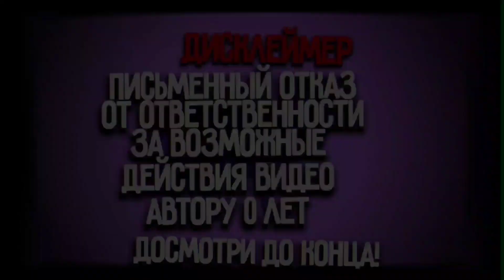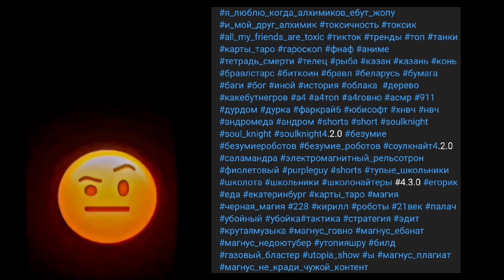НОВЫЙ МЕХА ВАРМИЛИОН НА РЫЦАРЯ ЛУЧШИЙ МЕХА В ИГРЕ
Приветствую, в данном видео я расскажу про нового меха на Рыцаря их линейки безумие роботов , так же расскажу про его статистики , стартовое оружие , полезные перки и полезные оружия , поговорим про его имбовость и я вам просто докажу , почему этот меха лучший в игре , заинтересовал?
Дискорд- klaus games#3124
Ссылками: